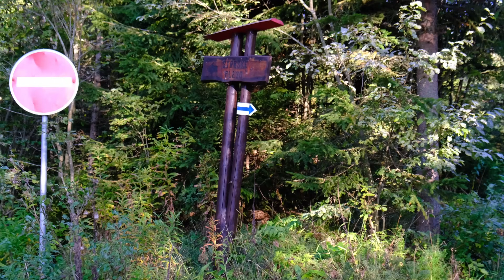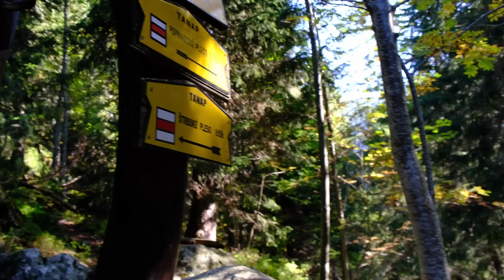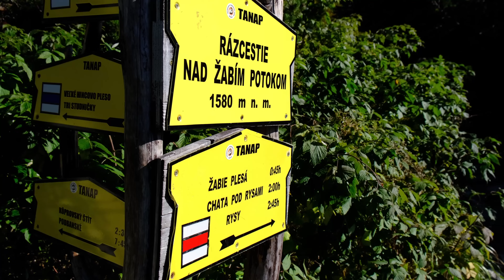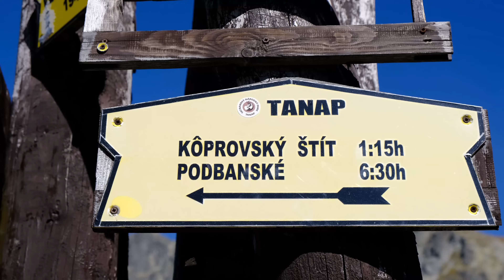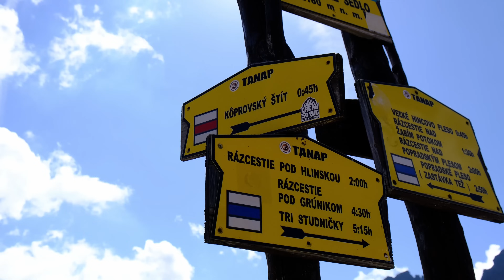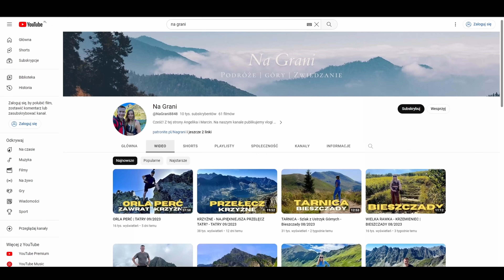KOPROWY WIERCH 2363 M.N.P.M. - TATRY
Koprowy Wierch - 2363 M.N.P.M. Tatry Wysokie. Na Grani 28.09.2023.

Część sprzętu który przyda się na szlakach. Są to produkty które nam się sprawdzają i wciąż są dostępne w sprzedaży:

Kupując produkt z linków, wspierasz nasz kanał.